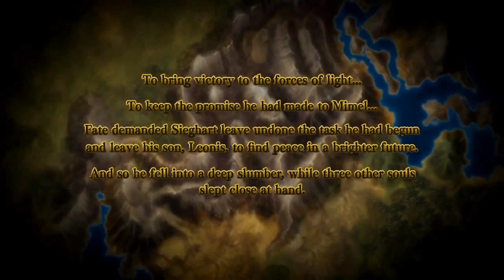Record of Agarest War Zero - True End Full Movie (All Cutscenes and Events) - Part 3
All cutscenes and events in chronological order.  Could not fit them all in one video so I had to divide it up into 4 parts.

The total movie time is expected to be 10 hours (give or take... I didn't finish yet).

Audio is messed up in the beginning since I recorded the gameplay too high.  However it gets better after about 20-30 minutes.

The cutscenes and events were pasted together with some minor editing and touch ups to get a better idea of what's going on and have a better viewing experience.  As a result some of the affection levels are going to be off but this does not affect anything in terms of the movie.